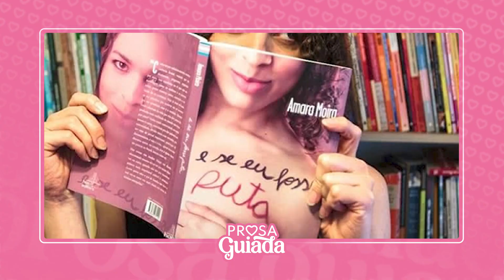S3X0 e Livros: As Histórias mais quentes da Literatura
CONVIDADA:
Lola Benvenutti - Instagram @lolabenvenutti.oficial

HOST:
Emme White - Instagram @emmewhite

GERENTE DE CONTEÚDO:
Maíra Machado - @mairmaira

GERENTE DE OPERAÇÕES:
André Suete - @andresuete

PRODUÇÃO EXECUTIVA:
Dani Kakazu - @danikakazu

OPERAÇÃO:
Cristian Cruz - @cristian.mcruz
Taina Biá - @tainabia

DIREÇÃO DE ARTE:
Fernanda Campos - @fernandacamposf

EDIÇÃO:
Bruno Sousa - @_brunaosousa